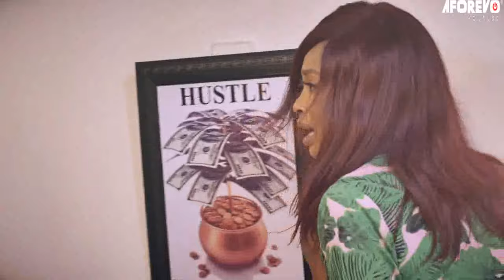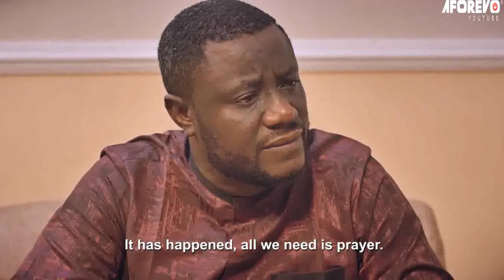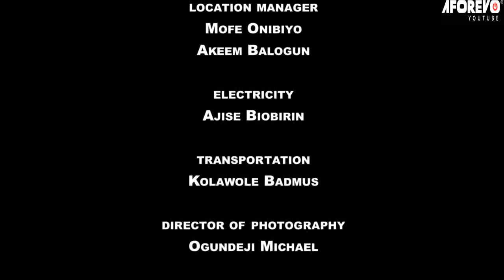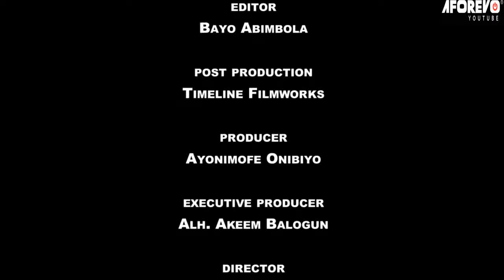Telemi - A Nigerian Yoruba Movie Starring Ronke Odusanya | Adeniyi Johnson | Fausat Balogun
Watch and learn from this interesting Yoruba movie about a jealous woman